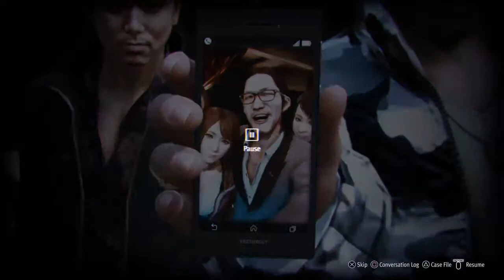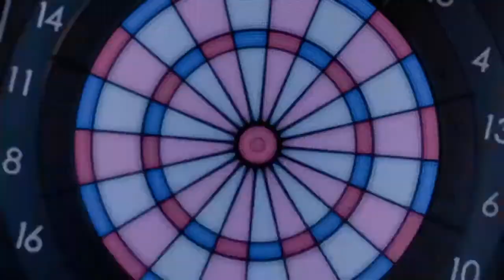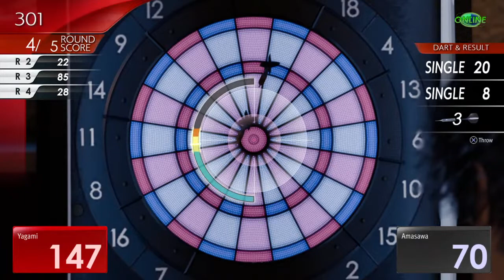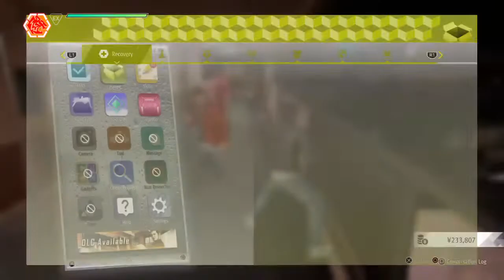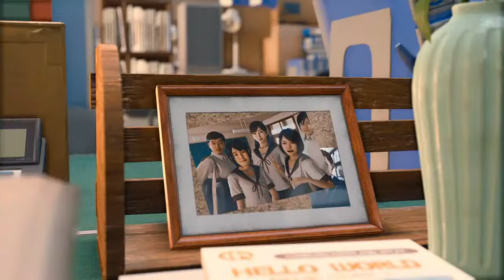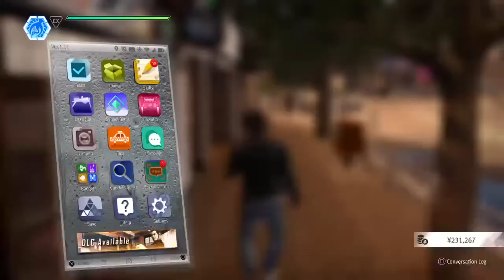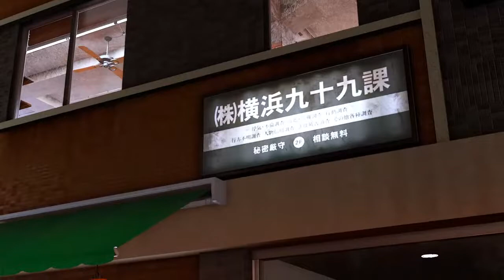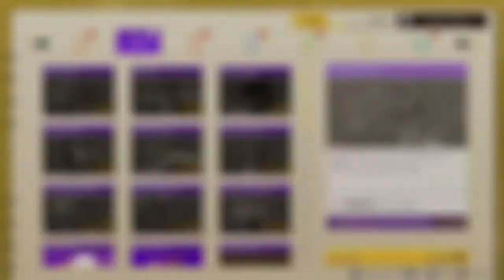Lost in Judgement D4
I play ton's of games including gta,minecraft,shinobi striker,skyrim and many more if you wanna see me play anything let me know in the comment's and if you enjoy my content leave a like on the videos you enjoy to show me what I should make more videos of.
P.s. sorry I dont talk in my videos I'm usually in a party with people.